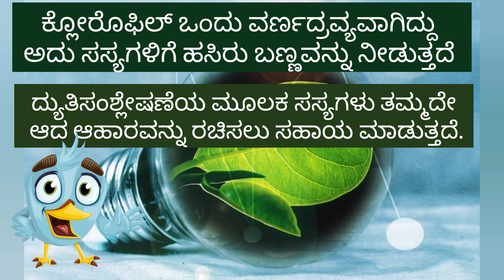Chlorophyll ಅರ್ಥ Englishನಲ್ಲಿ | Simple Definition